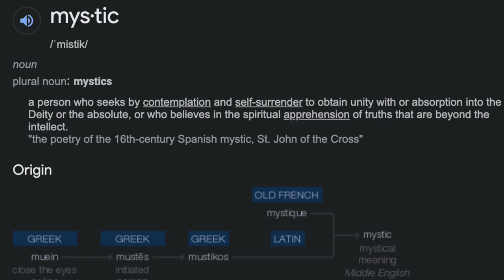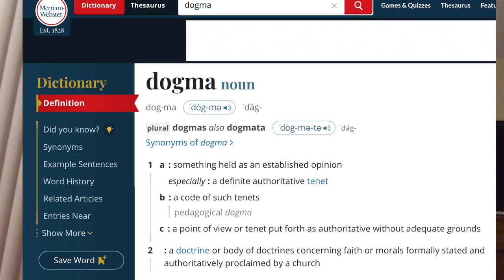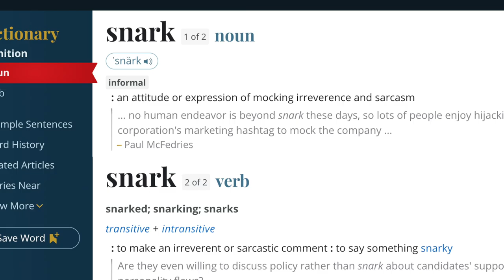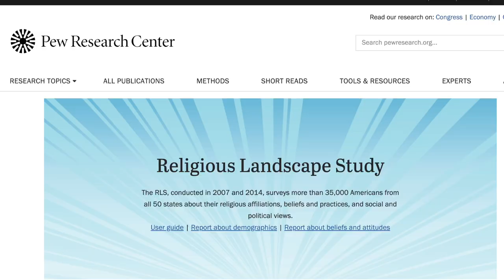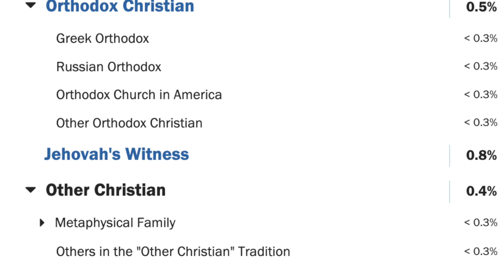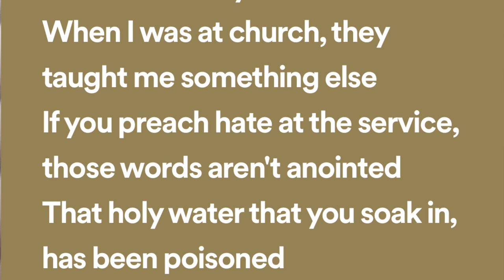Approaching the Study of Religion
In this video, I explore the different approaches to studying religion and much more for my Philosophy of World Religion class.
Chapters:
0:00- 1:39 Introduction (Part One)
1:40- 1:57 The Developmental Model
1:58- 4:27 Asking Questions
4:28- 8:31 A Mystical Experience
8:32- 12:21 Women and Wisdom
12:22- 15:00  Ted Talking (Part Two)
15:01- 20:11  The Spirituality of Finding a Flow State
20:12- 23:52  Addressing Our Hijab Biases
23:53- 29:13  Chartering Compassion
29:14- 29:54 Final Thoughts
29:55- 31:23  Outro

HEADPHONE WARNING: RECOMMENDED TO WATCH AT HALF-FULL VOLUME DUE TO CHANGES IN VOLUME THROUGHOUT